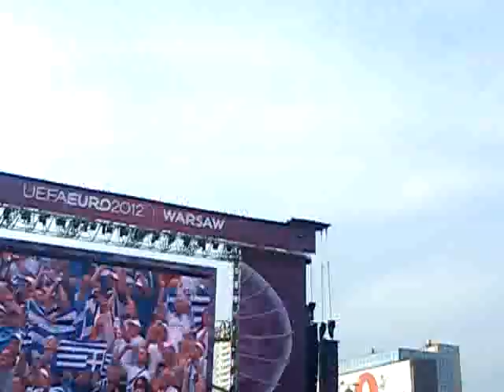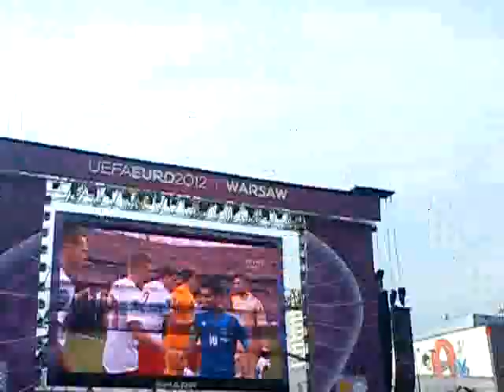Plac Defilad Polska-Grecja Euro 2012